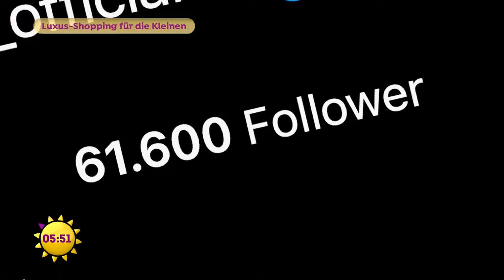Luxus-Shopping für die Kleinen - unterwegs in Kinder Boutiquen | SAT.1 Frühstücksfernsehen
Hier gibt man gerne Geld für schöne Klamotten aus: SAT.1-Reporter Mario Apfelbaum wirft einen Blick in die luxuriösen Kinderboutiquen. Luxus-Stylist Eugen Chakhnovitch stattet Kinder-Models und Celebrity-Nachwuchs mit Luxus-Marken aus.